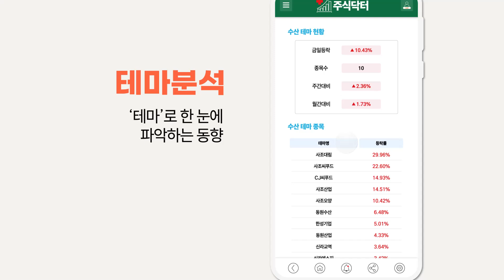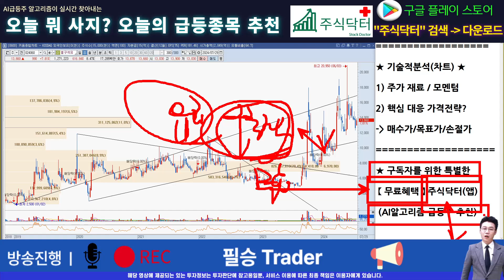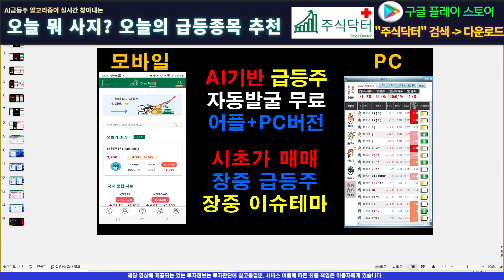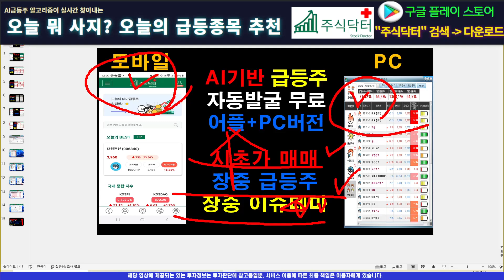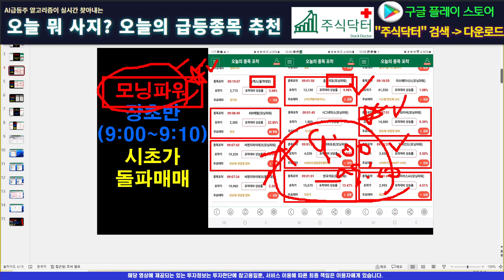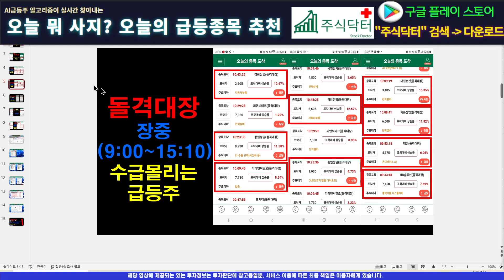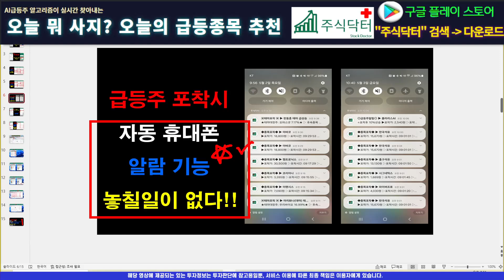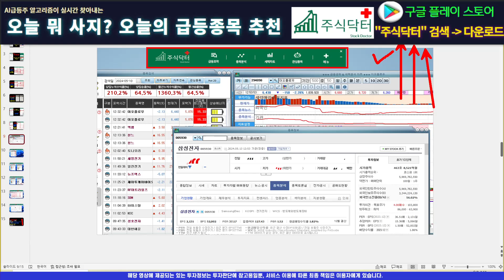[주식]흥구석유 - 차트에 돈이 보입니다! 세력들이 흔들어도 목표가까지 갑니다